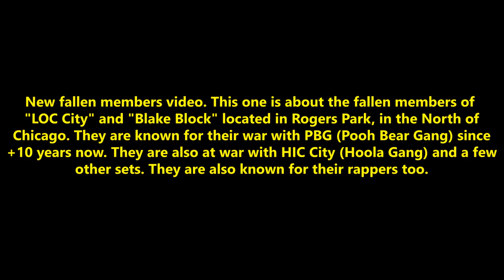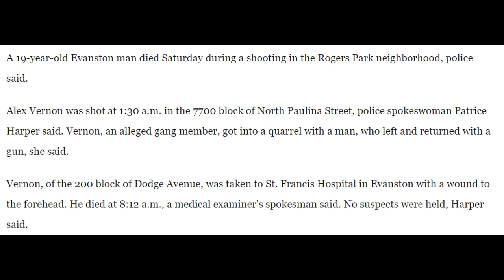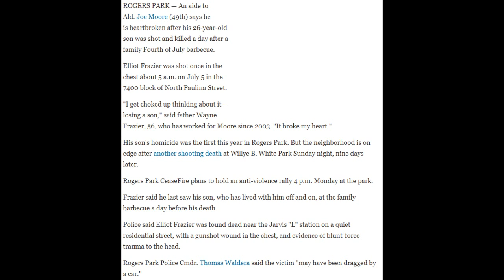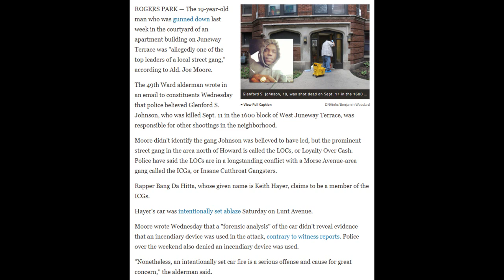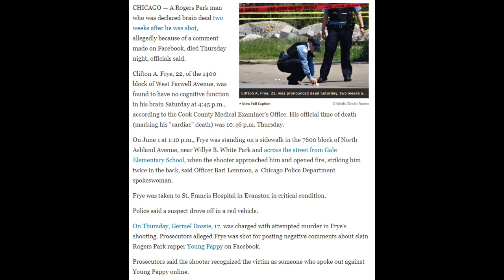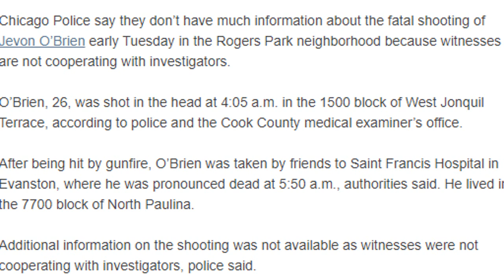🇫🇷 VOSTEN 🇺🇸 • Fallen LOC CITY/BLAKEBLOCK members 🕊️ [2022]